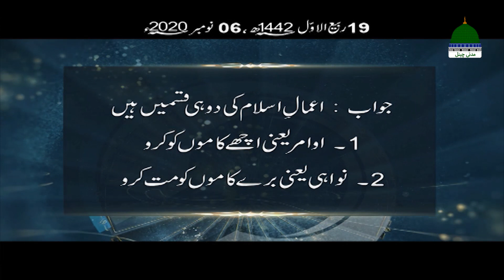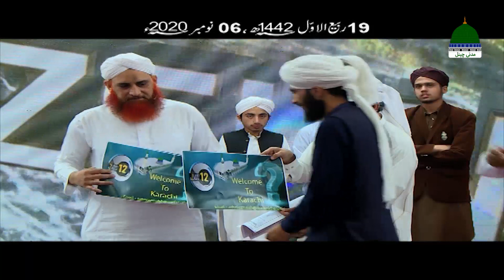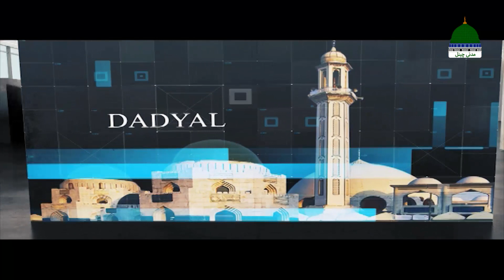Zehni Azmaish - ذہنی آزمائش – Season 12 Auditions – Auditions in ISLAMABAD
Madani Channel key maqbool quiz show "Zehni Azmaish - ذہنی آزمائش" kay season 12 kay silsilay main Islamabad main auditions ki dilchasp video

Quiz Show "Zehni Azmaish - ذہنی آزمائش behtareen Islami maloot ka program hai

●▬▬▬ஜ۩۞۩ஜ▬▬▬●